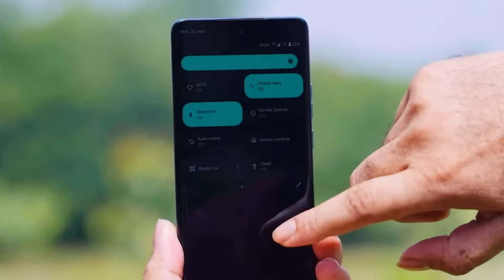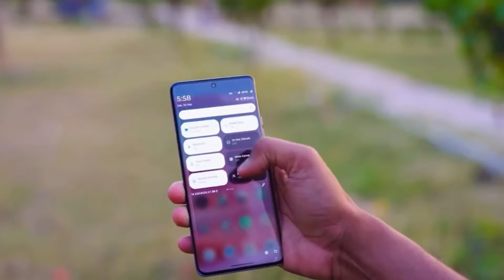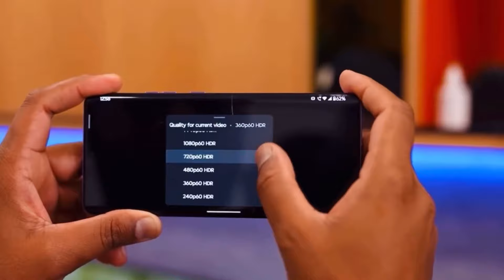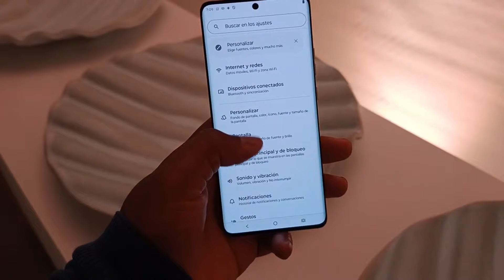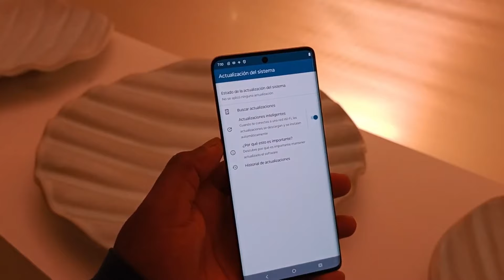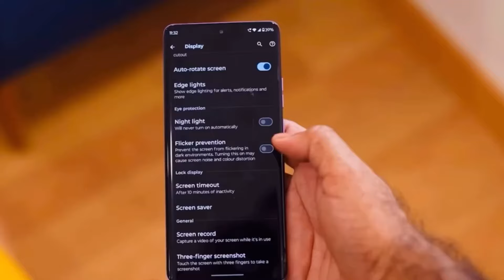Vale la pena el MOTOROLA EDGE 50 ULTRA - MOTO EDGE 50 ULTRA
Moto Edge 50 Ultra | Review Completa y Opiniones

¡Bienvenidos al canal! En este video, revisamos el Moto Edge 50 Ultra, el último smartphone de Motorola. Descubre su diseño premium con pantalla OLED de 6.8 pulgadas y resolución QHD+. Hablamos sobre su potente procesador Snapdragon 8 Gen 2, hasta 12GB de RAM, y 512GB de almacenamiento. Analizamos su cámara principal de 108MP y cámara frontal de 32MP. Con una batería de 5000mAh y carga rápida de 68W, este teléfono inteligente destaca en rendimiento y duración. Corre en Android 13 con My UX y cuenta con lector de huellas en pantalla y resistencia al agua IP68.